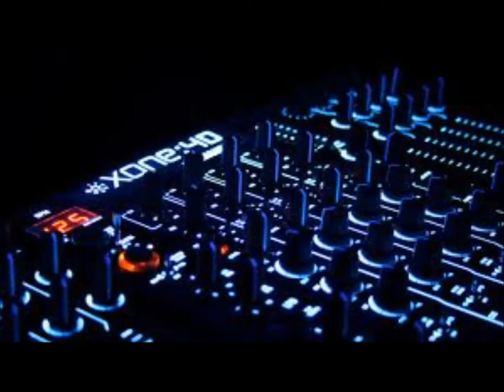João Pinto Music Remix 2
Espero que gostem,som brtutal :)